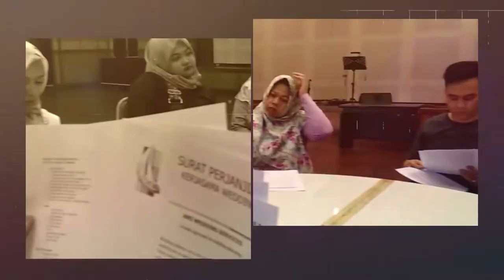SIRAMAN ADAT SUNDA | ANS WEDDING SERVCES BANDUNG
1. Waktu

2. Ketidaktahuan

3. Domisili

4. Macet

5. Tematik

KAMI MELAYANI :
1. Paket Rias Pengantin
2. Paket Dekorasi Full / Semi
3. Paket Photografi & Video Shooting
4. Paket Catering
5. Paket Kesenian (Upacara Adat, Saweran, Sungkeuman dll)
6. MC
7. Wedding Organizer